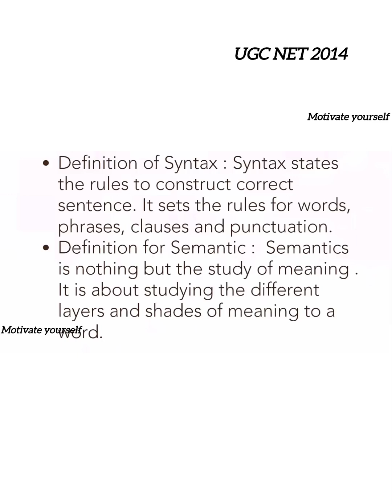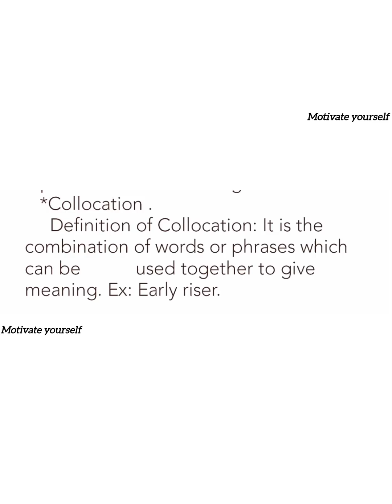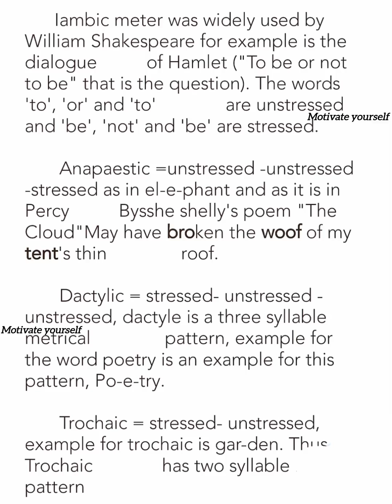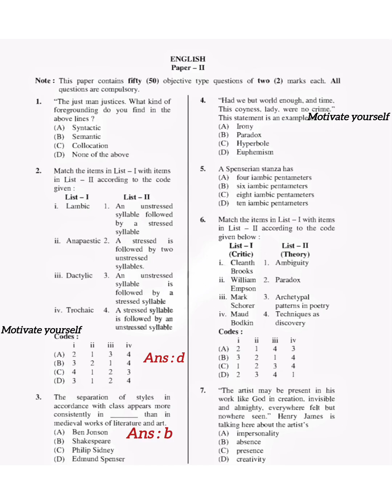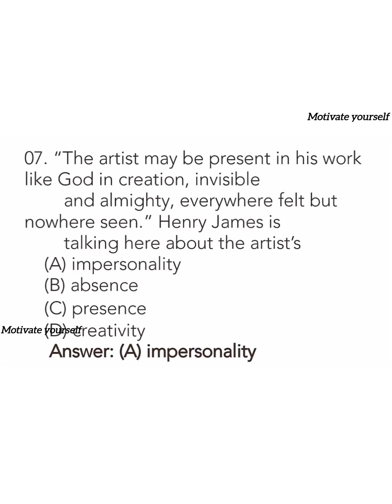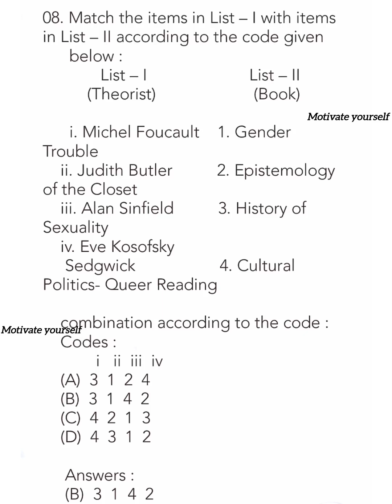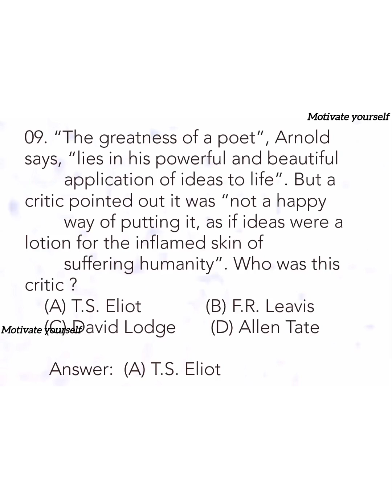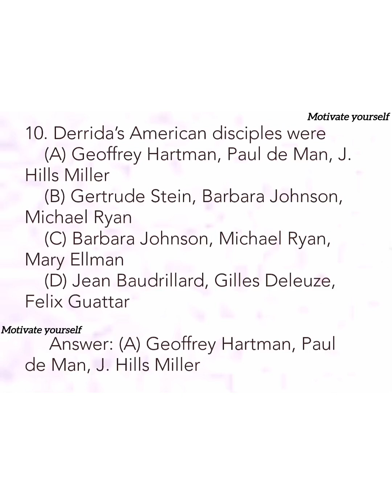tnset english revision / UGC NET TNSET/ Ap exam / previous year question paper/english question mcq